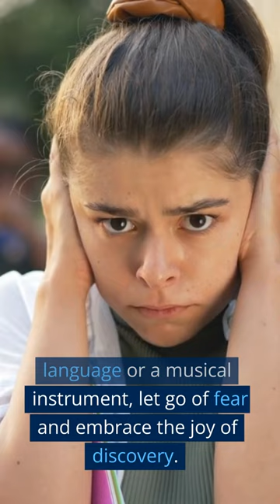Mastering Learning: Lessons from "The Art of Learning" by Josh Waitzkin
Unlock your learning potential with the powerful lessons from "The Art of Learning" by Josh Waitzkin. In this short video, we delve into the key insights that will transform your approach to learning. Discover how to embrace the beginner's mind, cultivate deep focus, learn from adversity, practice deliberately, and adapt with innovation. Join us on this journey to mastery and become the architect of your own learning success. Don't miss out on these valuable lessons!